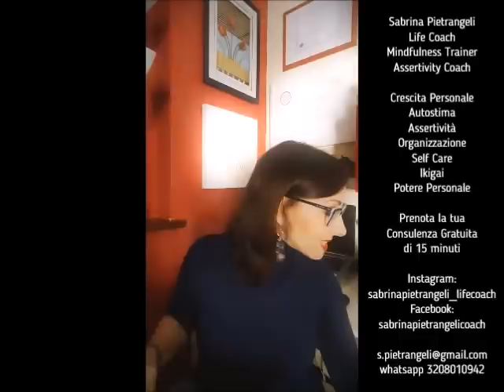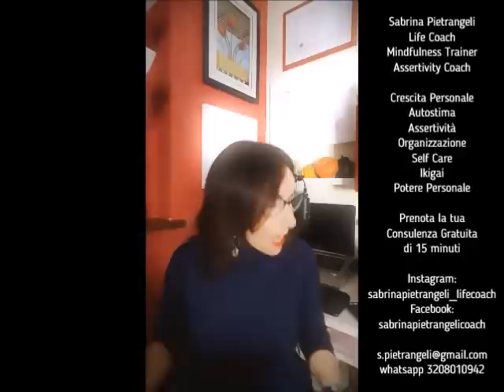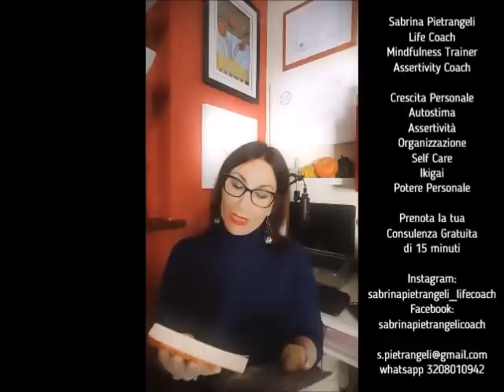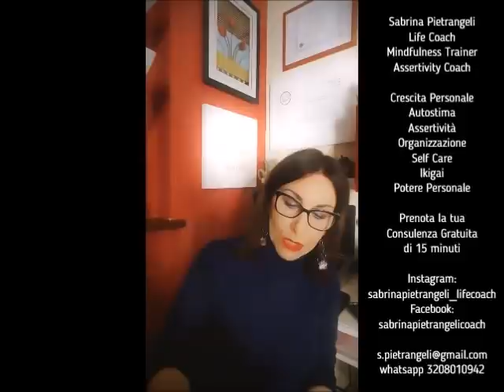MINIMALISMO, GUARDAROBA CAPSULA, MAKE-UP